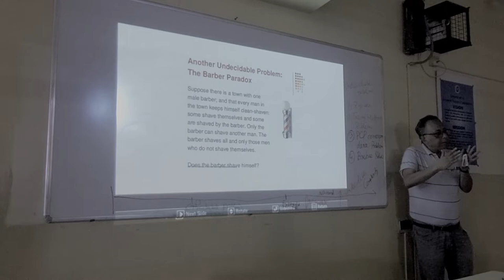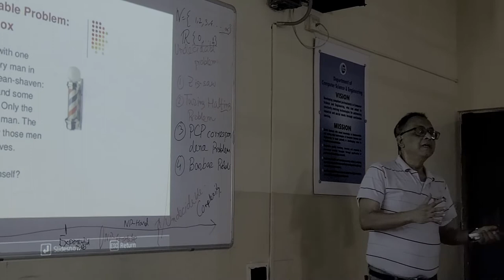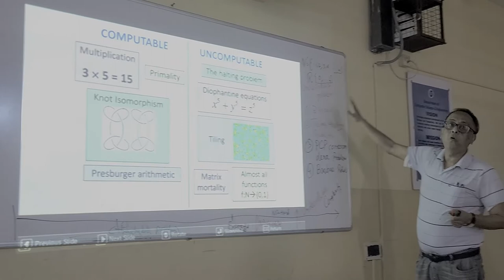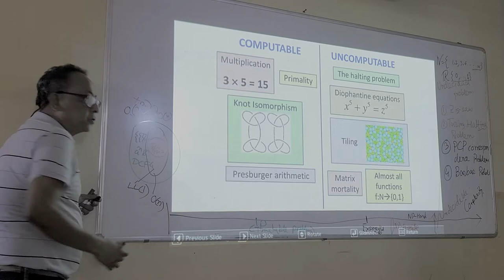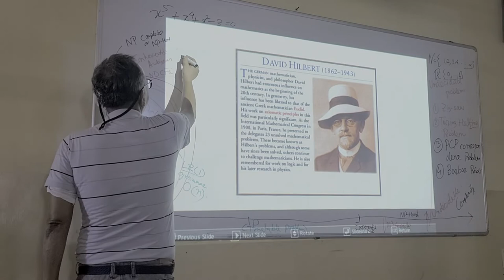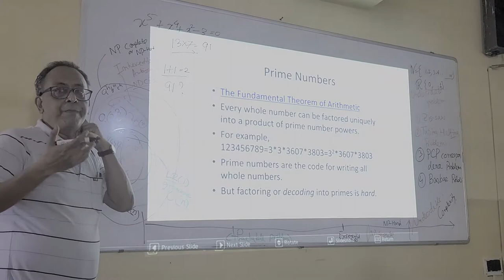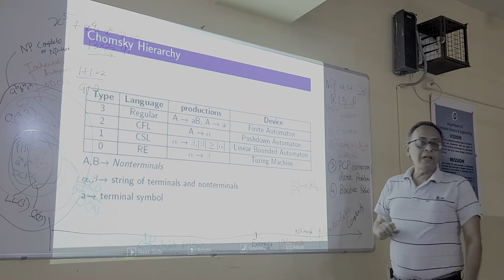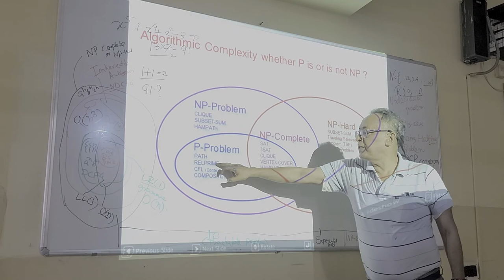P vs NP, NP-Complete(parsing CSG, type 1 grammar), NP-Hard, Undecidable properties with Automata.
What are NP, P, NP-complete and NP-Hard problems?

P is set of problems that can be solved by a deterministic Turing machine in Polynomial time.

NP is set of decision problems that can be solved by a Non-deterministic Turing Machine in Polynomial time.

 P is subset of NP (any problem that can be solved by deterministic machine in polynomial time can also be solved by non-deterministic machine in polynomial time).

Informally, NP is set of decision problems which can be solved by a polynomial time via a “Lucky Algorithm”, a magical algorithm that always makes a right guess among the given set of choices.

NP-complete problems are the hardest problems in NP set.  A decision problem L is NP-complete if:

1) L is in NP (Any given solution for NP-complete problems can be verified quickly, but there is no efficient known solution).

2) Every problem in NP is reducible to L in polynomial time (Reduction is defined below).
A problem is NP-Hard if it follows property 2 mentioned above, doesn’t need to follow property 1. Therefore, NP-Complete set is also a subset of NP-Hard set.